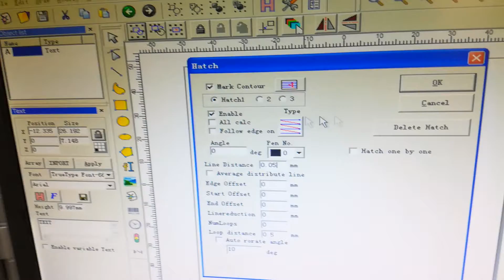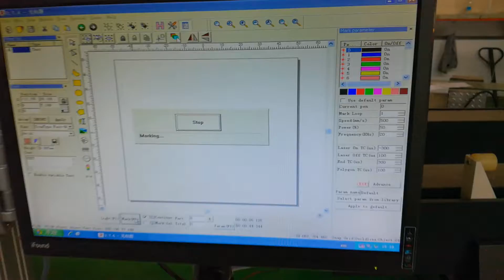how to use laser marking machine